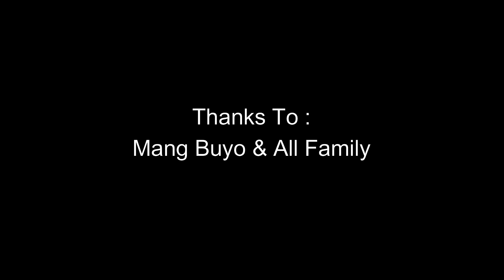Negeri di Atas Awan Ciwidey & Tanjakan Seribu Cianjur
jalan ekstrim rawan kecelakaan namun pemandangan alam yang indah